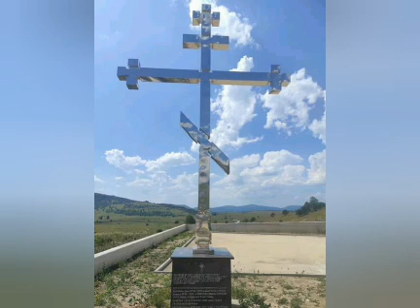Молитва - разговор са Богом. Православље у времену и вјечности (137) Radio Bosanski Petrovac.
Емисијa Православље у времену и вјечности на програму Радија Босански Петровац је емисија о Православљу и животу Цркве у Крајини. Реализује се у оквиру пројекта "производња радијских емисија Православље у времену и вјечности". Покровитељ пројекта је Министарство културе и информисања Републике Србије, уз чију подршку реализујемо ову емисију. Овај пројекат је суфинансиран из Буџета Републике Србије - Министарства културе и информисања. Ставови изнети у подржаном медијском пројекту нужно не изражавају ставове органа који је доделио средства.
 Емитује се с благословом Његовог преосвештенства епископа бихаћко-петровачког и рмањског господина Сергија. Главни и одговорни уредник емисије Православље у времену и вјечности је протопрезвитер Бојан Митрић, старјешина храма светих апостола Петра и Павла у Босанском Петровцу.
Емисију уређује, припрема и води, Предраг Вујић, професор православне вјеронауке у Мјешовитој средњој школи Босански Петровац.
Сарадници на пројекту: ученици - чланови фото-фоно секције ученика који похађају наставу православне вјеронауке у Мешовитој средњој школи Босански Петровац.